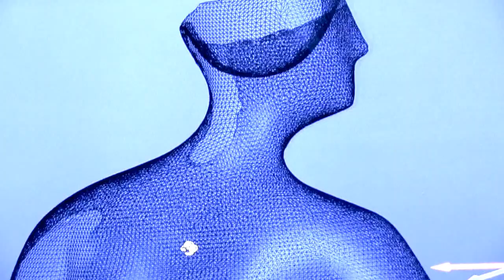laser scanner 3D "Mark kostabi Art & Tony Esposito Music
thanks to the kindness of the great Artist Mark Kostabi,
SHARED ART TEAM produced this video
just to try emotion